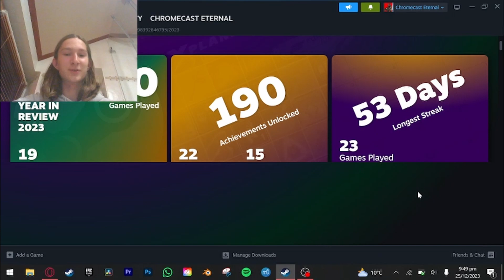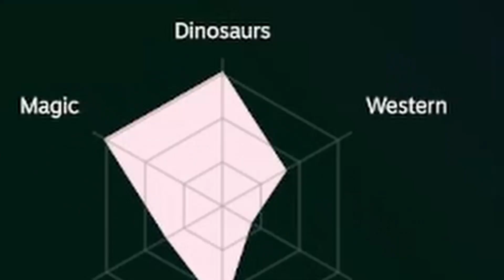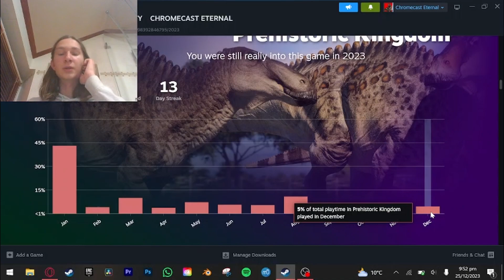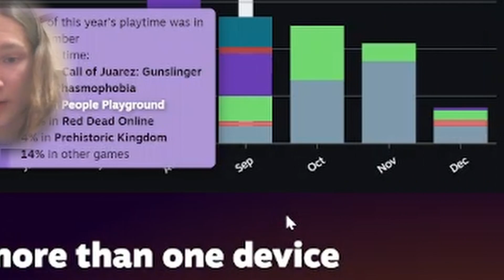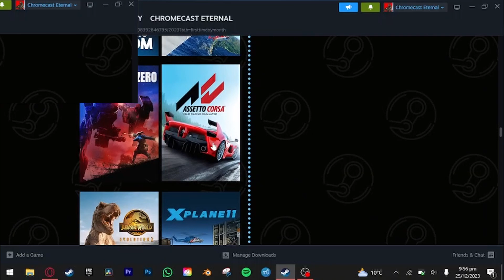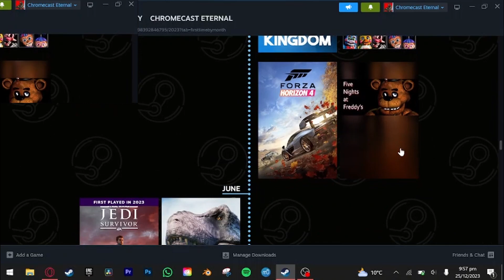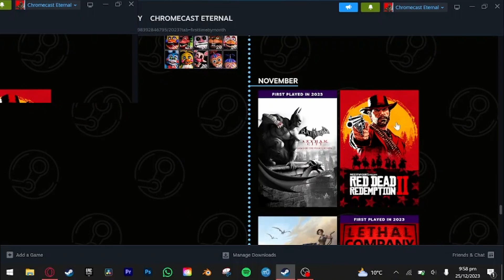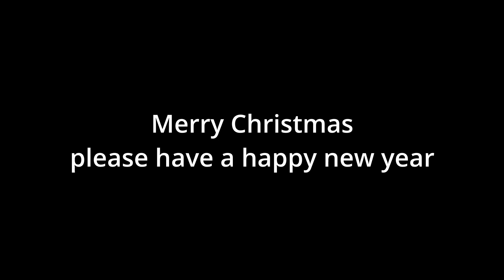We Had a Good Year